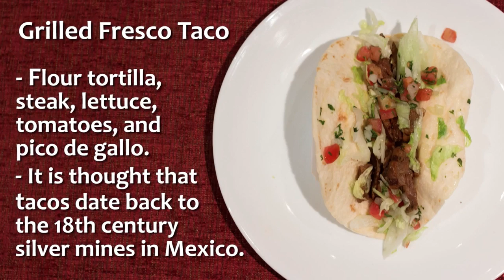Darkcried Reacts to Mexican People Try Taco Bell For The First Time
Darkcried watches and discusses the video, Mexican People Try Taco Bell For The First Time from the YouTube channel BuzzFeedVideo.

Darkcried Reacts #12 - Darkcried Reacts to Mexican People Try Taco Bell For The First Time